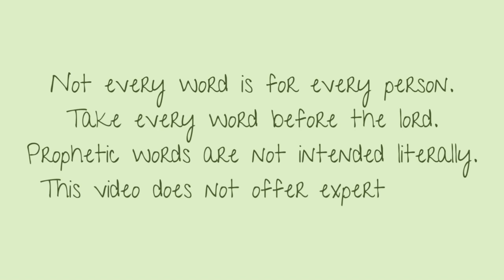Prophetic Word - Oh Daughters of Zion